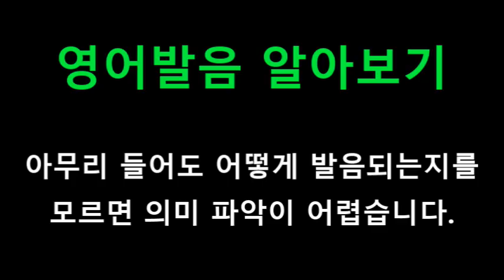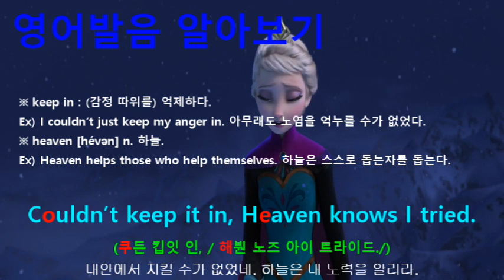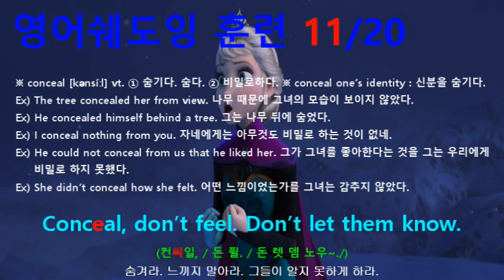[영어쉐도잉] 겨울왕국 (Frozen I) #350 - Conceal, don’t feel. Don’t let them know.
#344 : A kingdom of isolation.
#345 : And it looks like I’m the queen.
#346 : The wind is howling like this swirling storm inside.
#347 : Couldn’t keep it in, Heaven knows I tried.
#348 : Don’t let them in, Don’t let them see.
#349 : Be the good girl you always have to be.
#350 : Conceal, don’t feel. Don’t let them know.